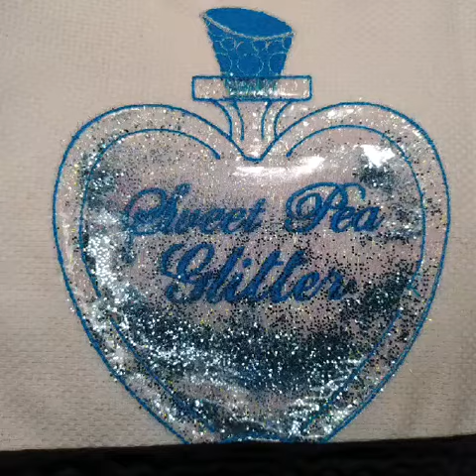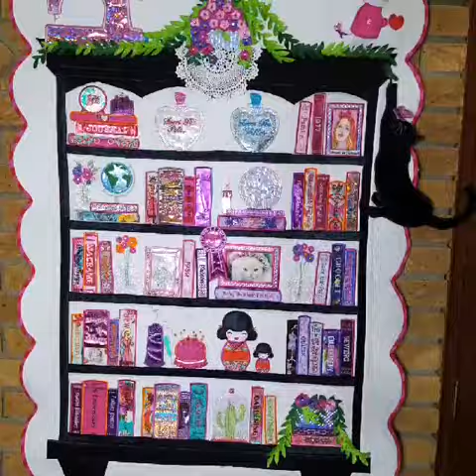Sweet Pea Embroidery designs Bookshelf Quilt I hope you like it.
Sweet Pea Embroidery designs Bookshelf Quilt I hope you like it. Thank you to all the Sweet Pea team for such an amazing please like and subscribe to my channel I would like to say thank you to this artist for letting Me use his (music Title: Golden Memories
Artist: Vadim Derepa